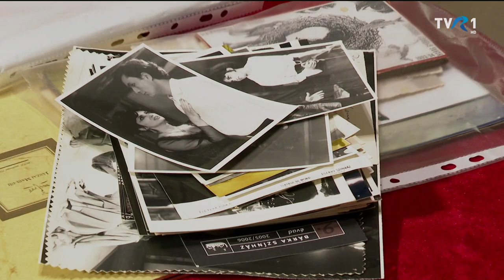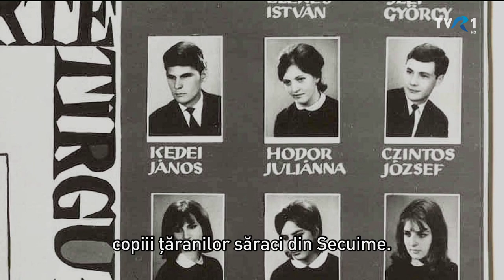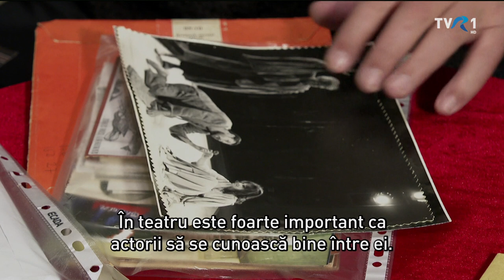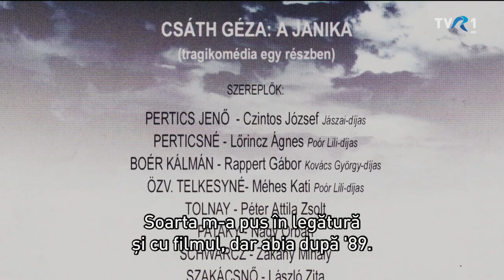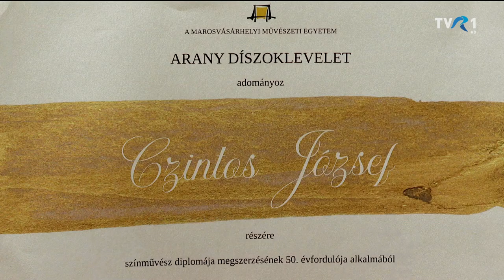MAGYARADÁS/ Cini bácsi és Gerő úr. Czintos József Szatmártól Szeredáig. 1. rész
A portréfilmben több mint fél százados színművészi pályafutására néz vissza a szatmárnémeti Északi Színház Harag György Társulatának örökös tagja, Czintos József. A színes, olykor huncut felhangú történetei mögött sok tanulság és néha egyáltalán nem vidám következtetések bujkálnak. Portréfilmünk első részében gyermek- és ifjúkoráról, pályakezdéséről, néhány jelentős színpadi feladatáról és a filmszerepeiről is mesél.

M PORTRÉ - 34'08"
Készítették: Jakabffy Tamás, Kötő Zsolt, Tárkányi János

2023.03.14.